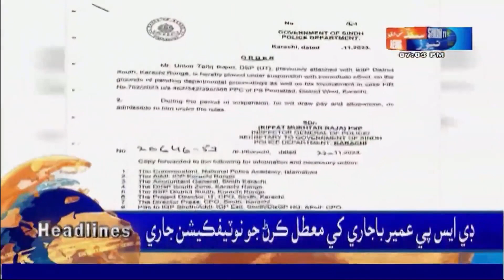Sindh TV News 07 PM Headlines l 23 Nov 2023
In this video, we will be providing you the top headlines from Sindh TV News for the day of November 23, 2023. Keep an eye out for important information that you may need as you go about your day!

As the news arm of Pakistan’s largest and most important channel, Sindh TV News is always updated and providing you with the latest headlines from all around the country. From politics to sports to environment, this news channel has it all. So make sure to check out Sindh TV News regularly to get the latest information on all the latest events in your region!